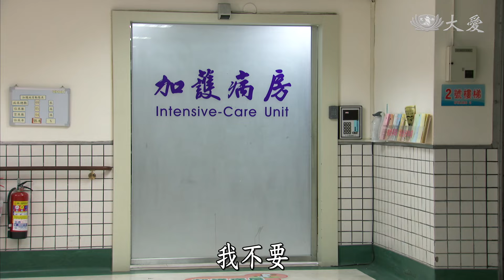塵盡光生｜新蘇足｜精華｜EP 40｜大愛劇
阿哲傷勢極不樂觀，蘇足（楊貴媚 飾）盡力安慰阿哲媽媽，排解阿哲妹妹的情緒，遺憾最終仍救不回阿哲。

林三用計將育錩（吳懷中 飾）名下的房子過戶給春花，育錩忿忿不平，打算告上法庭，蘇足得知消息，隨即趕回去阻止。前塵往事一幕幕湧上心頭，與林三糾結了半輩子的恩怨情仇，如今對蘇足而言，已成過往雲煙……

她這是為育錩著想？還是仍未放下林三？(全劇終)

大愛劇《新蘇足》走過泥濘，從塵埃中重生！

5月2日起週一至週五晚間8點
大愛劇《新蘇足》走過泥濘，從塵埃中重生！Reborn from the Dust
👫 主　演｜楊貴媚、方宥心、楊懷民、孟翔、德馨、林鴻翔、劉曉憶、陳淑芳、趙美齡、吳懷中、吳沛寧、胡利、鄧筠庭、霍正奇、游蕎軒
🕗 時　間｜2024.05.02起，周一至五 晚間八點
📺 播　出｜大愛電視 頻道、大愛劇場 YT